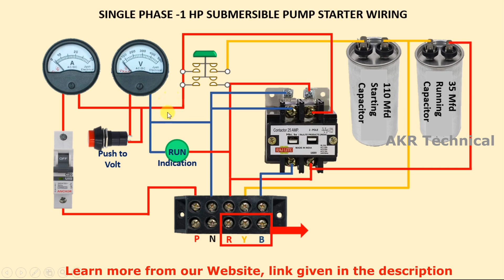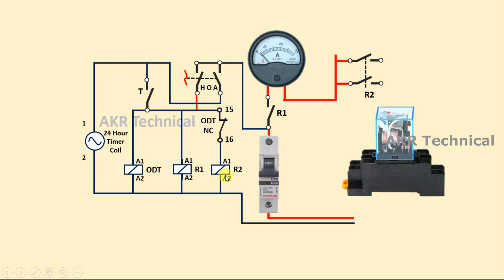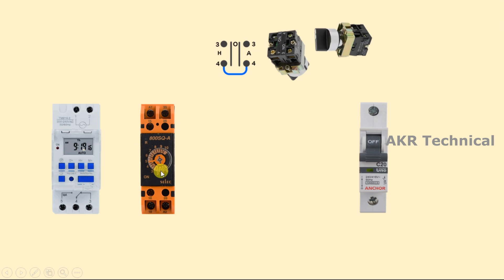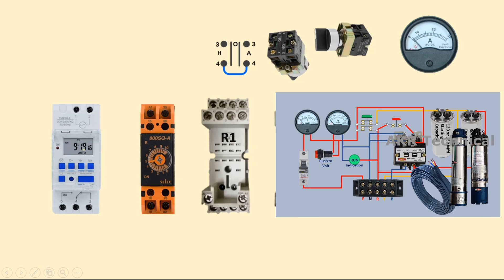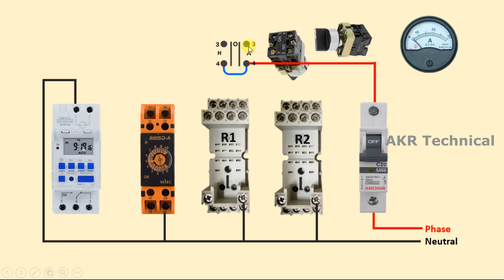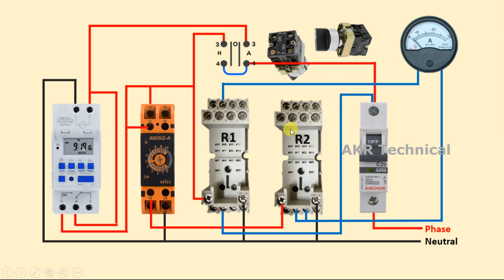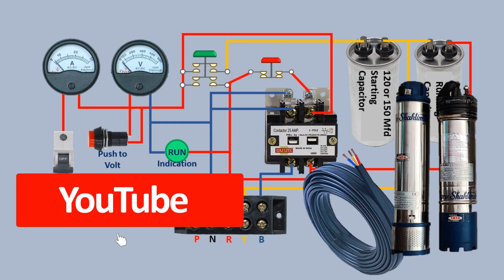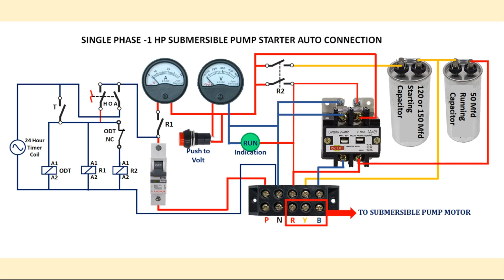Fully Automatic Submersible Starter Wiring with Timer Switch - Part 4 | AKR Technical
Learn about, fully automatic submersible starter wiring with timer switch -Part-4. Automatic starter wiring for submersible pump. Two capacitor submersible starter. Submersible motor starter automatic wiring diagram from 'AKR Technical' Malayalam.

Hi,
I am Abhilash, Welcome to our Malayalam YouTube  channel 'akrtechnical'. If, you will get all new video notification in time line, when uploaded videos from this channel.

My mobile number given in this channel about page.

DOL Starter Price
Water Level Sensor
ON Delay timer

YouTube video creating Gears:
1, Boya Mic
2, 3.5mm Clip Microphone
3, Tripod for camera and Phone
4, My camera